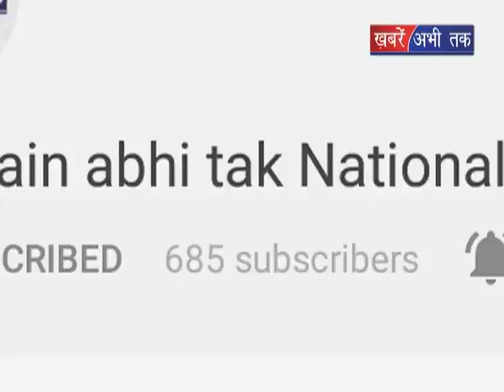खाद्य मंत्री किशन कपूर का ऐलान || Khabrain Abhi Tak Live